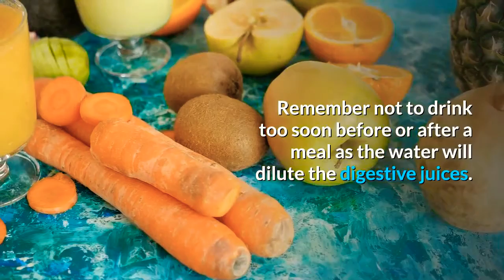Drinking Water at the Right Time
It’s common knowledge that drinking eight glasses of water a day is essential for the body to function properly. However, do you know what is the optimal time to drink water lets find out what is the best time in the day to drink water in order to maximise its effectiveness on your body.

1) After waking up​

Drink one glass of water after waking up to help activate your internal organs. The water will help to remove any toxins before your first meal of the day.

2) Before a meal

Drink one glass of water 30 minutes before a meal to help digestion. Remember not to drink too soon before or after a meal as the water will dilute the digestive juices. Drink water an hour after the meal to allow the body to absorb the nutrients.

3) Before a bath

Drink one glass of water before taking a bath to help lower your blood pressure.

4) Before sleep

Drink one glass of water an hour before bedtime to replenish any fluid loss that can occur during the night.